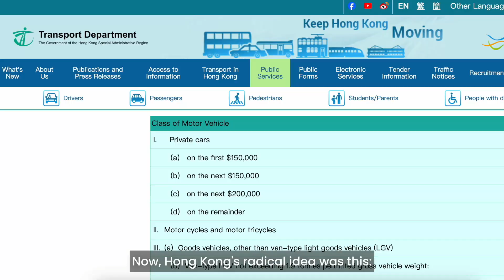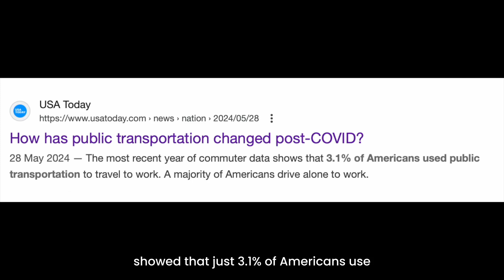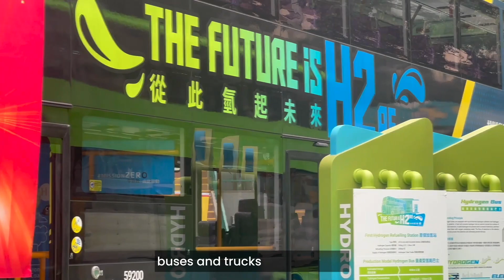Hong Kong's radical innovations: E.G., Every home has a seawater pipe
Frenetic, modern Hong Kong looks like the archetypal polluting, high-carbon modern city.
Bizarrely, it isn't. Its carbon emissions are just one fourth of the US level.
How come?
Two of the reasons are radical departures from the norm.
First, every building has TWO water systems, one of which supplies seawater to each apartment.
Second, the govt prices cars so high that 90pc of residents use public transport for commuting every day (compare 8% in UK and 3% in the US).
But isn't Hong Kong lagging behind Shenzhen in the switch to electric cars? It has been, but today, two-thirds of new cars being purchased in Hong Kong are clean energy vehicles.
The figures came from Dr Samuel Choi of the Environmental Protection department, who appeared at a recent forum organized by Friday Culture, the HK Coalition, and Ta Kung Wen Wei Media.